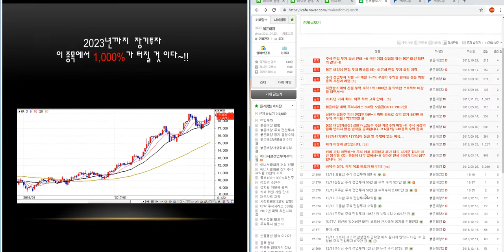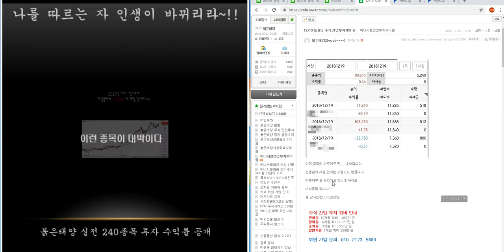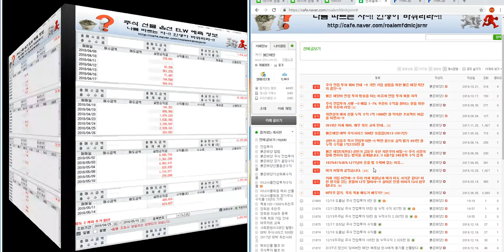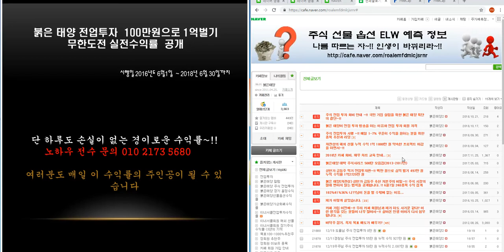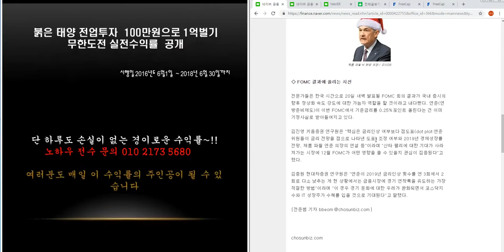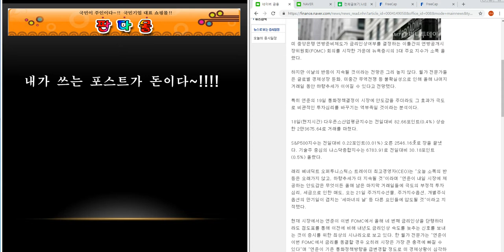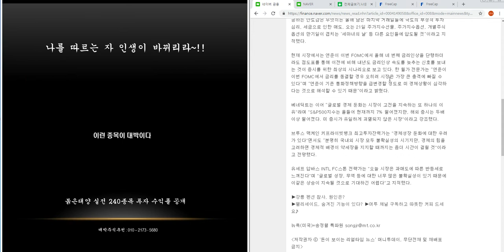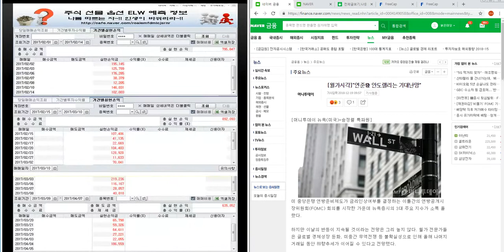코스피.코스닥.삼성전자 시황 분석 48편~!! 주식 전업투자 우주님2.087만원 경청님 927만 원